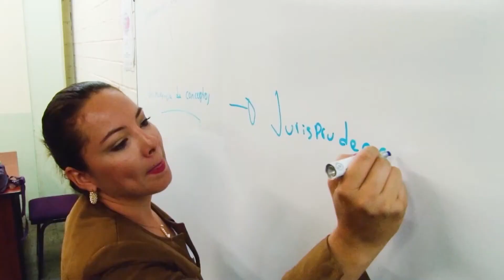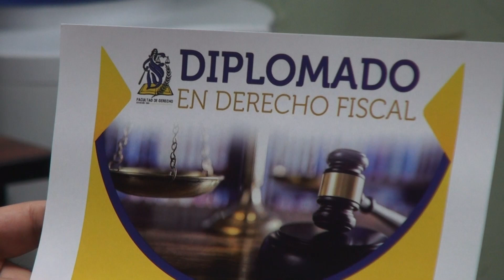La Facultad de Derecho ofrece la segunda edición del Diplomado en Derecho Fiscal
Como parte de las oportunidades de formación académica que fomenta la Nueva Universidad, la Facultad de Derecho de la Universidad Autónoma de Sinaloa (UAS) ofrece la segunda edición del Diplomado en Derecho Fiscal, cuyas inscripciones serán del 08 al 19 de enero, señaló Luis Fernando Tostado Alarcón, coordinador de la Unidad de Educación Continua de dicha Facultad.